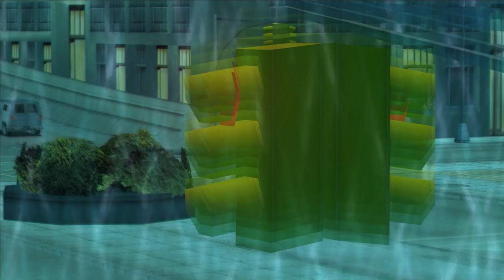GTA 3 - Gameplay Walkthrough - Part 1